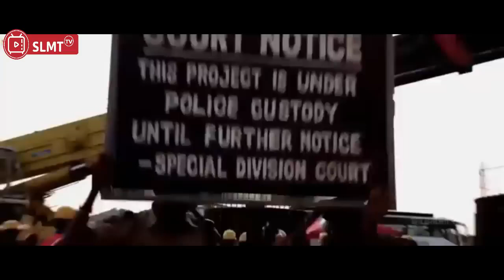AWALNYA DREMEHKAN KRENA MSIH MUDA TERNYATA PENCBUT NYAWA MAFIA II ALUR CERITA FILM INDIA